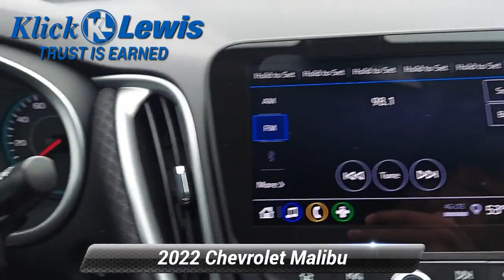New 2022 Chevrolet Malibu RS, Palmyra, PA 2171040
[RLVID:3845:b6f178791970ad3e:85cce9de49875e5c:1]